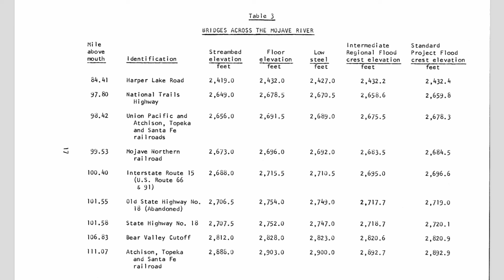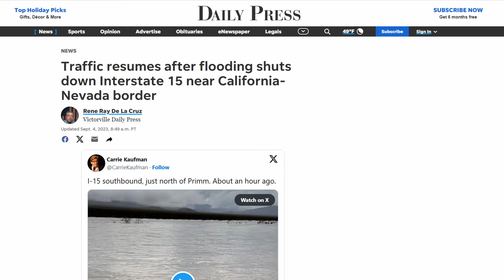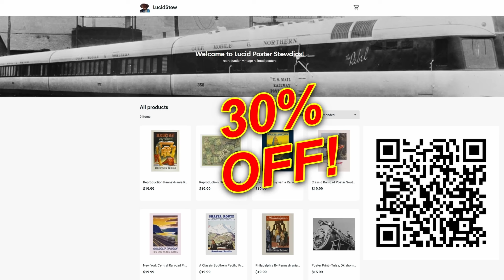Brightline West: Extreme High Speed Rail | Desert Flooding Hazards | 4K Dashcam 4K Drone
Brightline West as designed is the most extreme high speed rail route in the world. When completed it will feature grades that exceed the steepest in Germany. It will face a temperature range wider than found in Saudi Arabia. It will face snow, earthquakes, wind, blowing dust and other harsh, natural elements. One of those is desert flooding, which we will cover in this video.

This content is 100% AI-free. Every moment in this video was imagined, designed, written, captured, spoken, edited, and conveyed by a real human being.

If you'd like to join the continuing conversation, check out The Stew Crue Discord channel

Attribution and Reference:

"BNSF Stack Train Descends Trinidad Hill"

"Afton Canyon Mohave River water crossing in a vintage 1944 Willys Jeep"